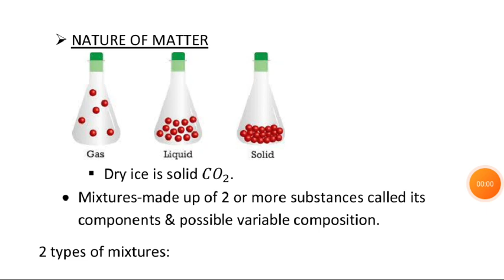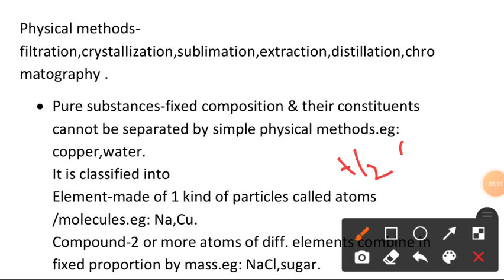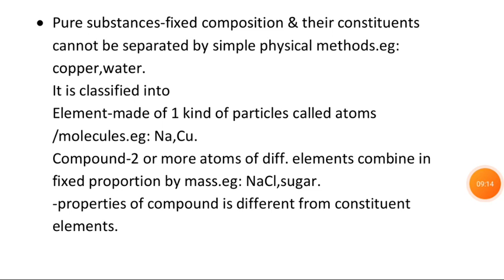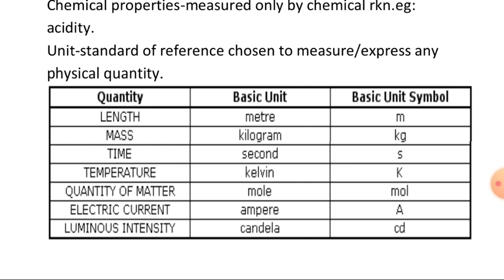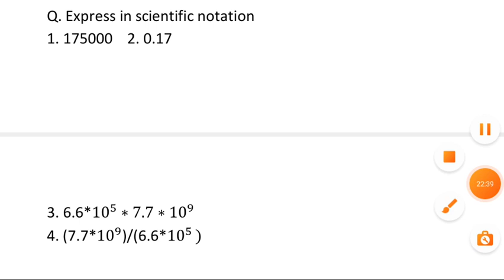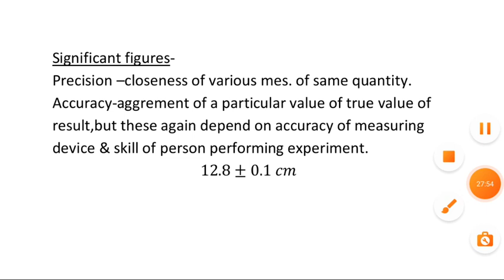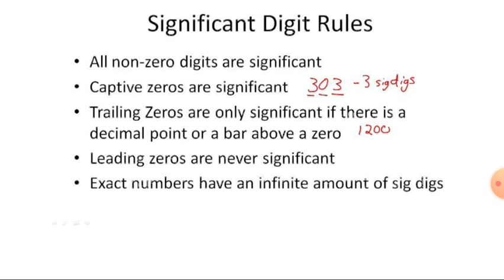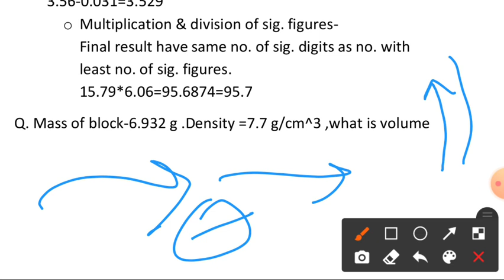Mole concept,significant fig. lecture 1